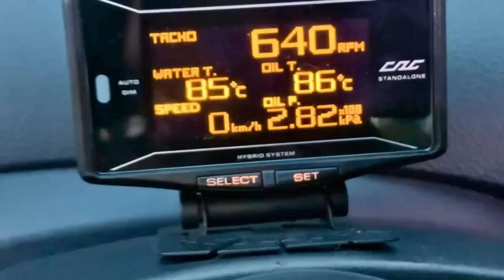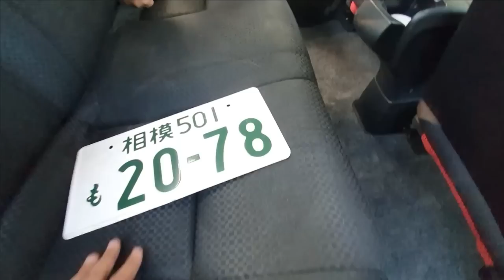2008 TOYOTA VIOS BELTA INSPIRED!!!